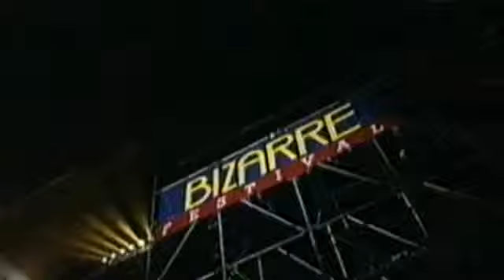Rammstein - Rammstein (Bizarre Festival '97)